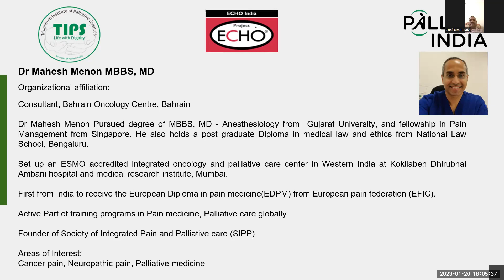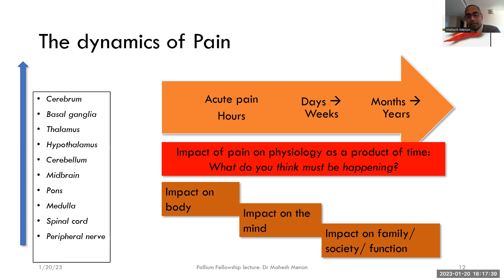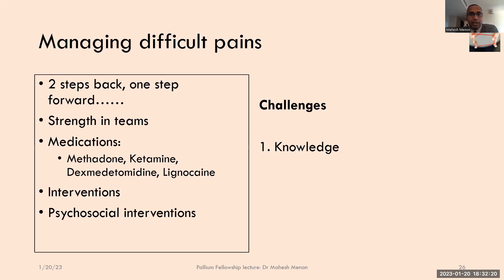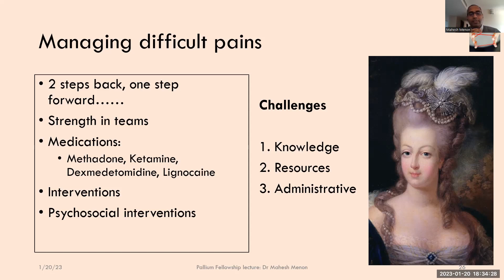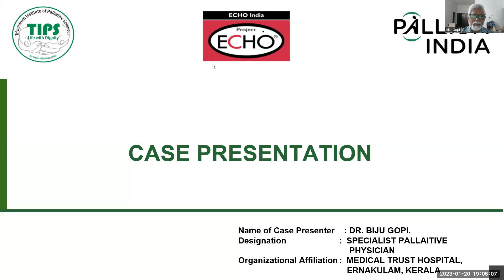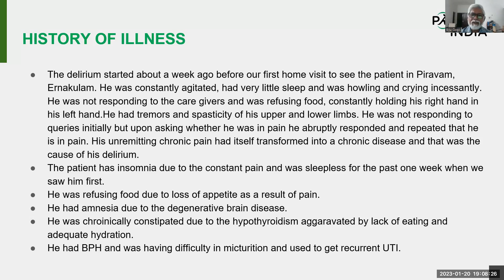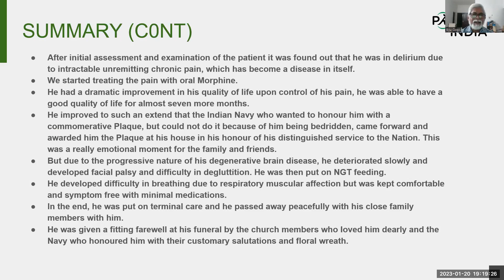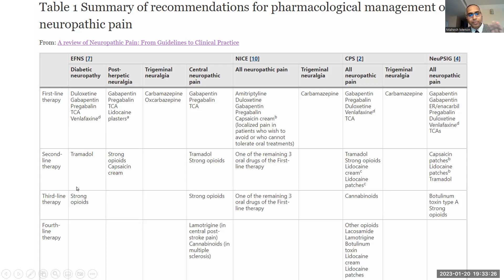TIPS-ECHO Season 126: FCPM 27 Session 06 | Difficult Pain |Dr Mahesh Menon